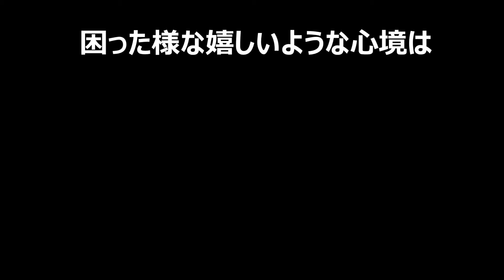西川貴教“たかみな報道”嘆く「僕に高橋みなみさん以外の選択肢を下さい…」。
これは17日付けで、「高橋みなみの『沖縄ファンツアー』は
西川貴教とのデートが目的だった！？」と題する記事が出たもの。